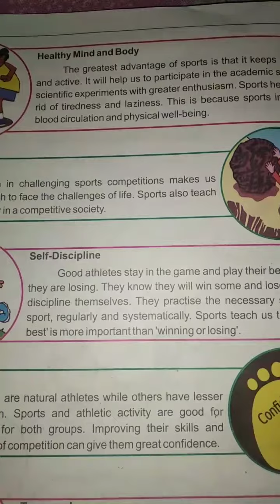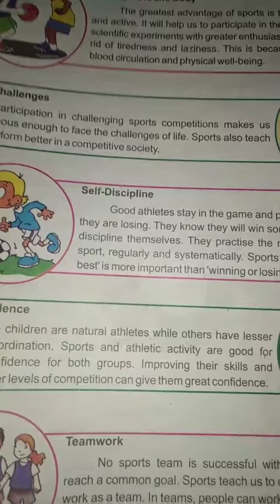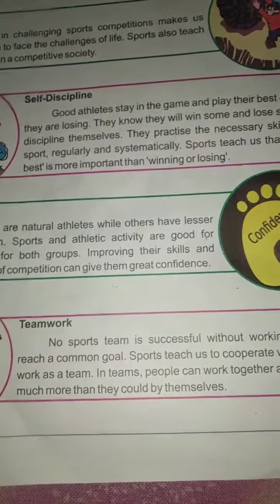Clas-7, Subject-Moral Science, video no-11 Unit-6(part -1) by Mrs Meenakshi Ghai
Clas-7 Subject-Moral Science video no-11 Unit-6 Personality development through sports part -1 by Mrs Meenakshi Ghai